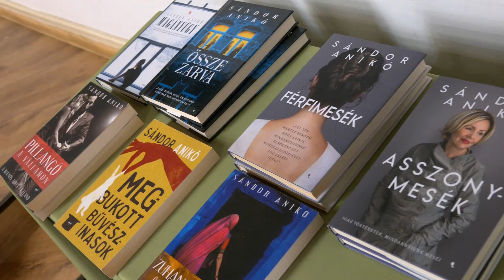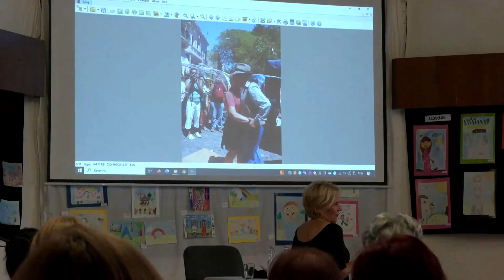Túri Hírmondó híradó 2024.06.18